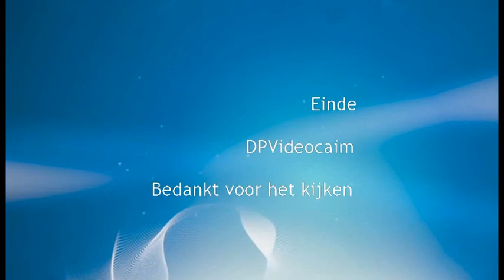Agriculture@Rijstteelt in Cambodja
Moderne rijstteelt in Cambodja snijden & verzamelen